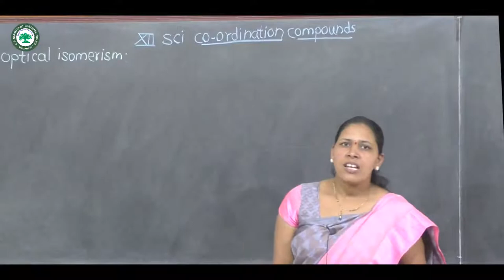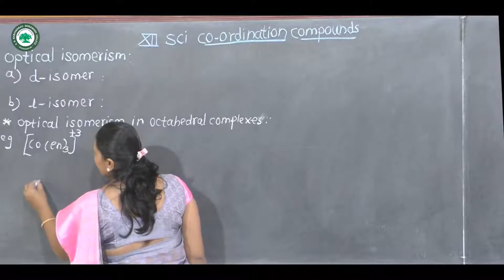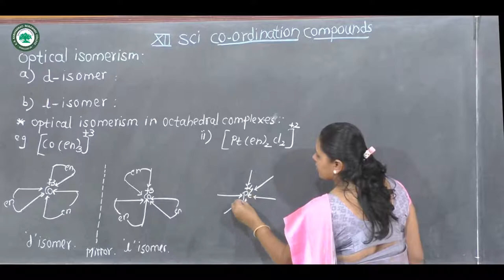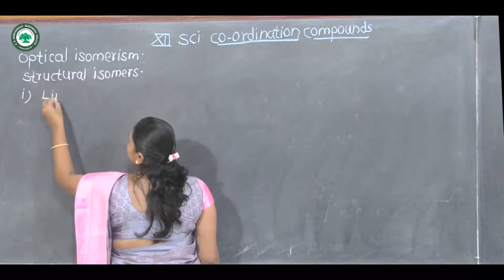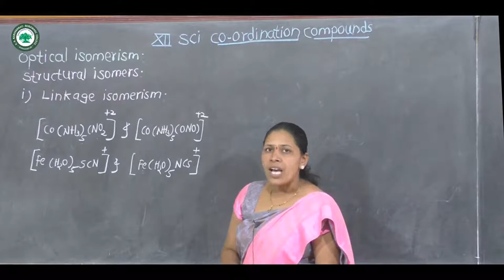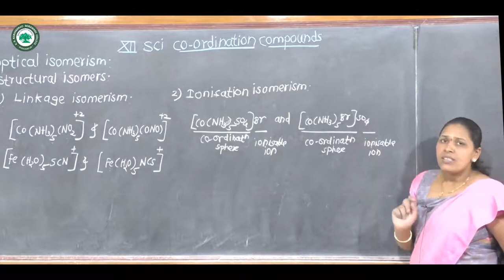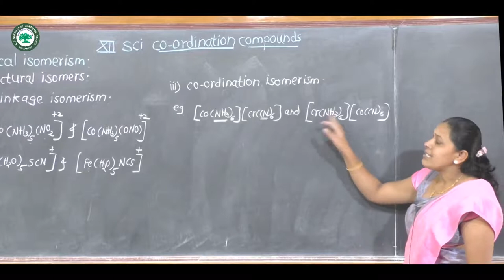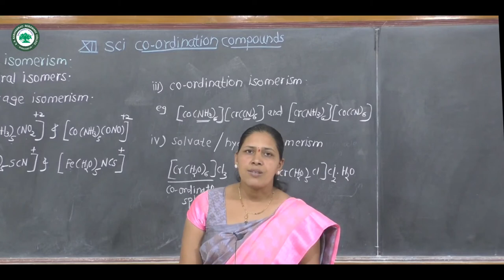XII.SCI. (Chem.) || Topic: Co-ordination Compounds || By Prof. Phopase S.E.